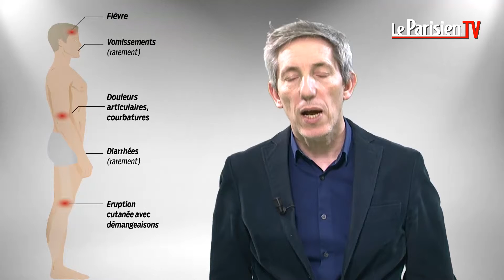Le virus Zica en huit questions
Le virus Zica, transmis par le moustique tigre, inquiète la planète entière. Il serait transmissible par voie sexuelle et très dangereux pour les fœtus. Mais que sait-on exactement sur ce virus ? Voici toutes les informations à connaître en 8 questions.